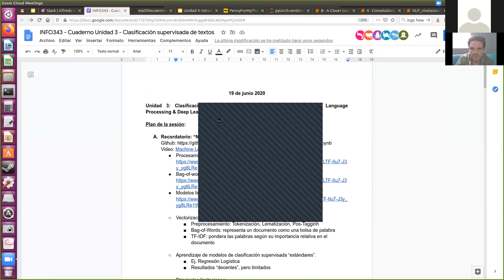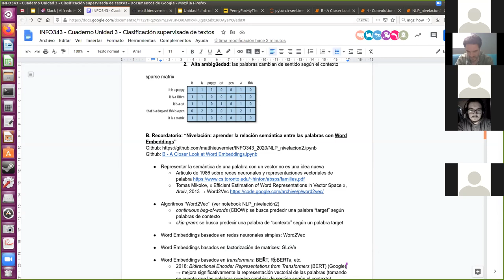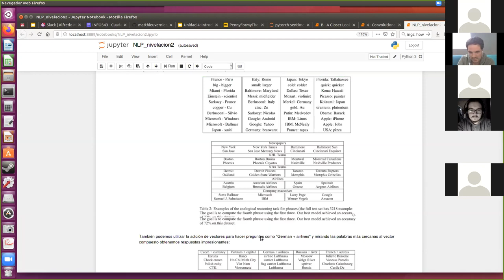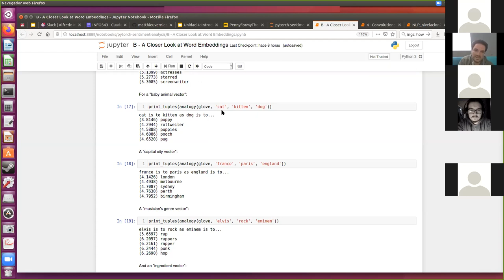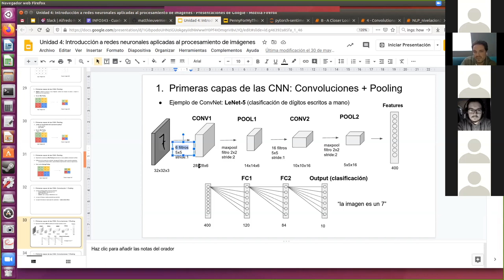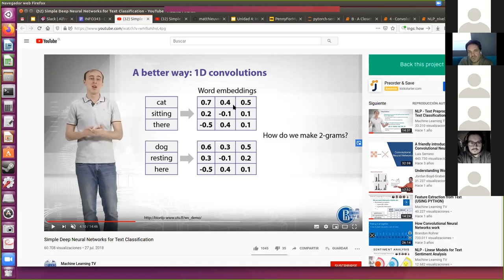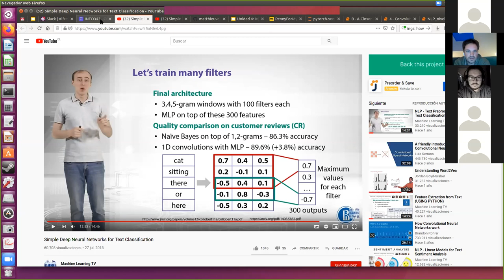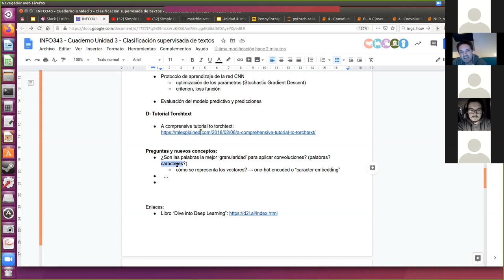[INFO343] Clasificación de textos con redes neuronales convolucionales